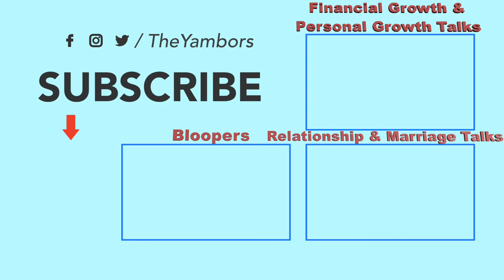PODCAST BLOOPERS - 12 Relationship Tips to celebrate 12 Year Anniversary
EPISODE PODCAST BLOOPERS EDITION! We love to show our bloopers to our episodes to show our silly side, to keep it real, keep it fun, and ultimately to make you laugh!

12 Relationship Tips for Longevity to celebrate 12 Year Anniversary! These tips have helped us along the way and we wanted to share our 12 years of game & bring you some points that can help you in your relationship for the long run! 🖤

(Text from IG post below)
A Dozen Roses for a Dozen Years 🖤
From 20 & 19 to 32 & 31… We had a conversations a few days ago, asking each other
“what do you think your life would look like if we never met?”
“Or if we would of fell off & stopped dating after college?”
- We both were really stumped because our entire adulthood has been spent together
But we agreed on 1 thing about life on separate paths, & we both said:
“It wouldn’t be nowhere near as good” 🖤

Who we are & what's our goal?:
- 1 Conversation at a time we keep it entertaining, keep it fun, keep it informative, and most of all keep it real to provide perspective to help you grow individually and together in a partnership!

Items used in video:
Resources in this video:
Longshou Google Search - Longshou, China